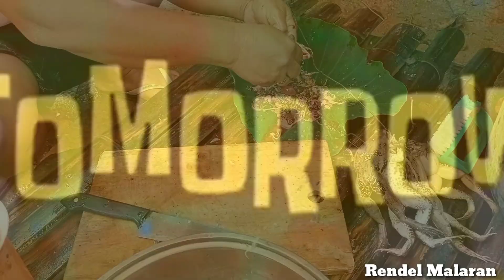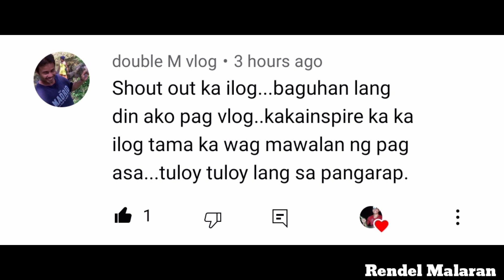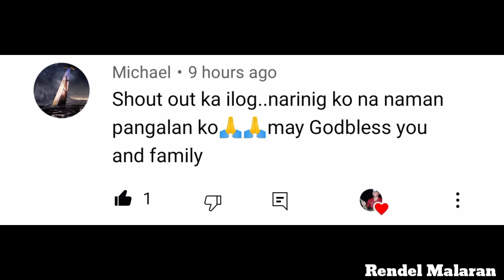PANGHUHULI NG PALAKA (CATCH &COOK) GINATAANG PALAKA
✅VIDEO TITTLE:PANGHUHULI NG PALAKA (CATCH &COOK) GINATAANG PALAKA

✅SA MGA OPERATION NAMIN MGA KAILOG, HUWAG PO SANA NGAYONG MAG EXPECT NA MALALAKI ANG HULI O MARAMI,. ANG PURPOSE LANG PO NITONG VIDEO NAMIN AY GUSTO LANG NAMIN NA IPAKITA ANG MGA PARAAN NG PAGHULI DITO SA BUKID,.,. SOO..NGAYON SAMAHAN NYO AKO MGA KAILOG MASAYA TO😊👍,,